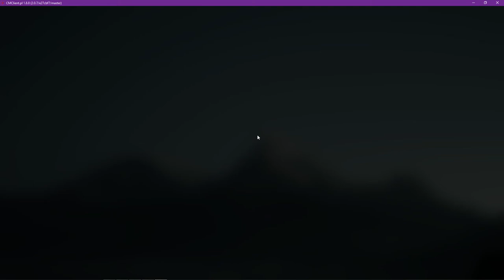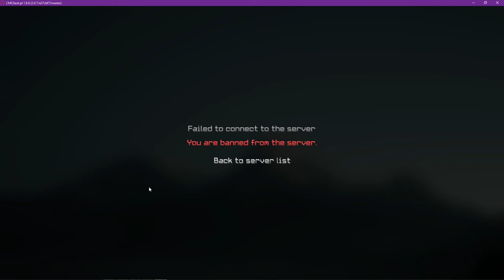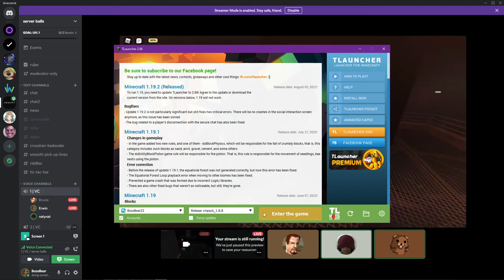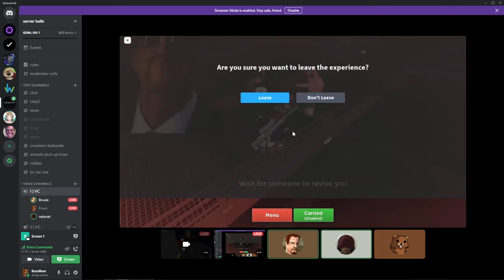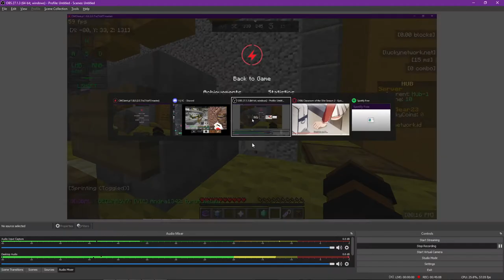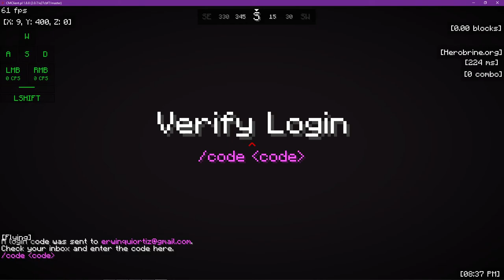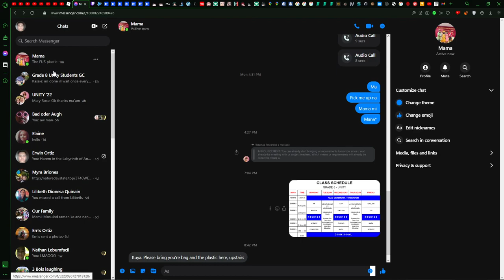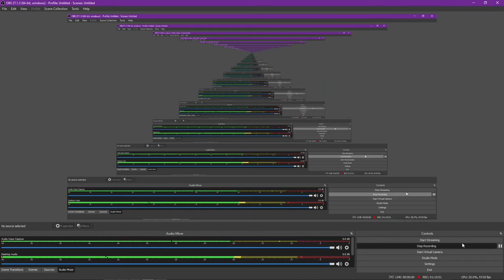me nathan and fritz do random shit